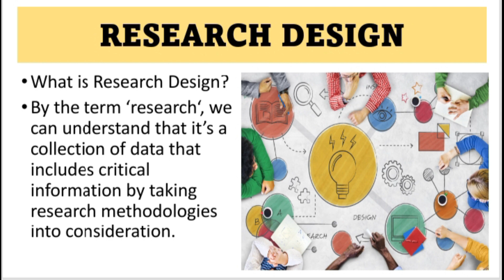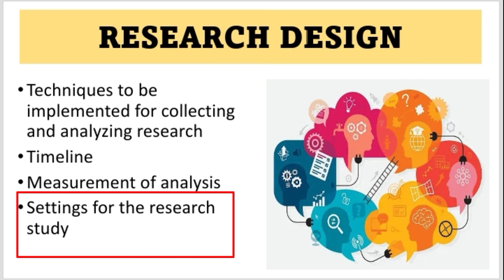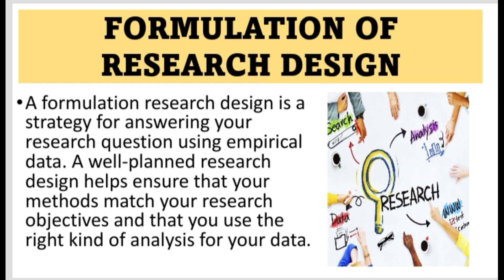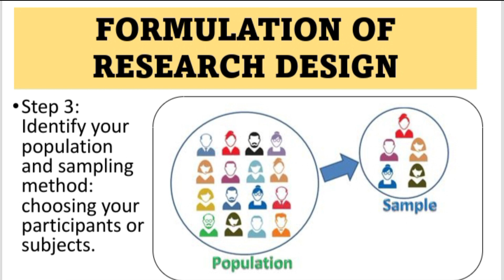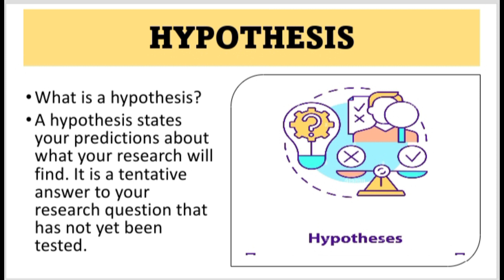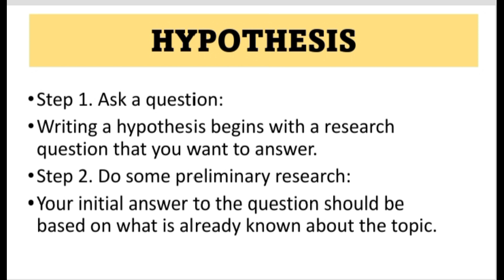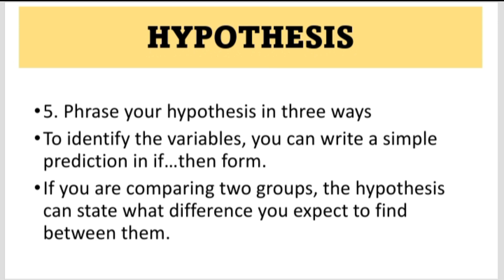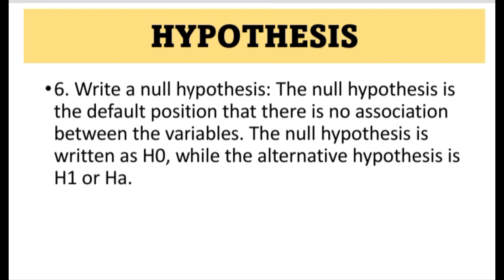Research Design: Concept, Formulation of research design and hypothesis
This lecture series is about a general introduction to the methodology of social research. It provides students to some elementary knowledge about complexities and philosophical underpinnings of research.